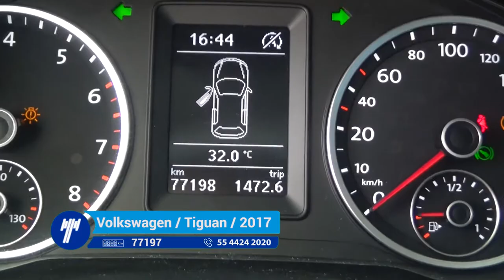Volkswagen / Tiguan / 2017- 297